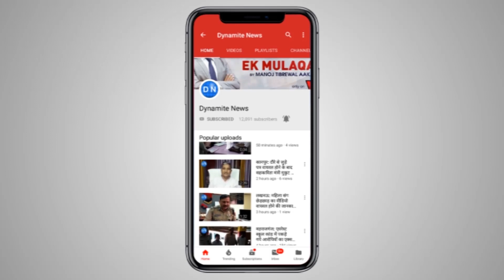महराजगंज: ब्‍लॉक कार्यालय पर निरीक्षण को पहुंचे सीडीओ ने जेई को थमाया कारण बताओ Notice Maharajganj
महराजगंज: शनिवार को मुख्य विकास अधिकारी पवन अग्रवाल ने सिसवा खंड विकास कार्यालय का निरीक्षण किया। इस दौरान उन्होंने अनुपस्थित रहने वाले दो अवर अभियंताओं को कारण बताओ नोटिस दिया। इस दौरान मनरेगा, आवास, पेंशन योजना तथा कार्यालय के समस्त अभिलेखों का निरीक्षण किया। पेंशन योजना में एक हजार आवेदन लंबित पाए जाने पर समाज कल्याण अधिकारी को रिपोर्ट भेजने का निर्देश दिया। वहीं ग्राम सभा बगही के सचिव द्वारा आईजीआरएस में शिकायत पर गलत आख्या लगाए जाने पर ग्राम विकास अधिकारी को नोटिस जारी किया है। इसके अलावा अनुपस्थित रहने पर अवर अभियंता लघु सिंचाई तथा अवर अभियंता ग्रामीण अभियंत्रण विभाग को कारण बताओ नोटिस जारी किया। इसके बाद वह हरपुर पकड़ी गांव में पहुंचे। जहां उन्होंने शौचालय, आवास, साफ-सफाई का निरीक्षण किया।